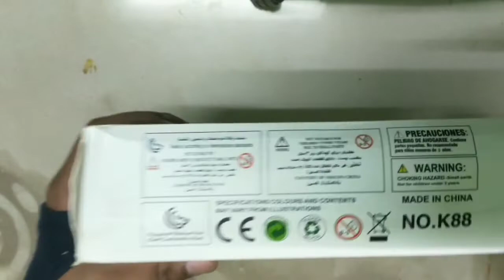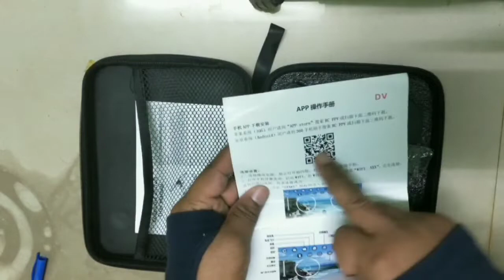Drone ll Drone first impression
best drone
drone under 5000
drone unboxing
camera drone
drone camera
unboxing
drone kaise baniya
mini drone
drone remote
remote control
best drone forever
drone camera quality
uav drone 4k
4k camera drone